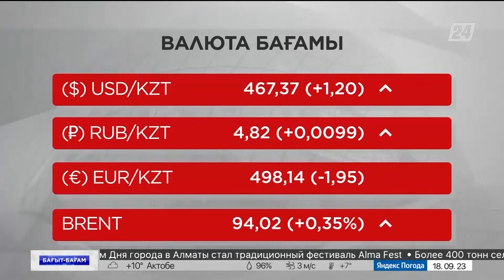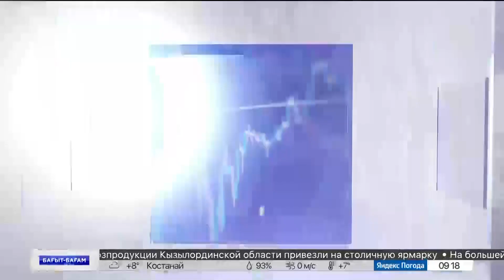Ет өндірісі артты | Бағыт-бағам